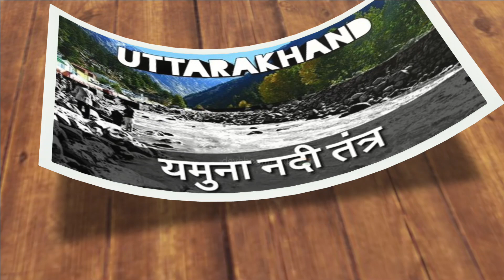यमुना नदी || yamuna river states || What is Yamuna River famous for? || यमुना नदी कहां स्थित है?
इस चैनल का लक्ष्य ना सिर्फ आपका मनोरंजन करना बल्कि आपको उत्तराखंड की सभ्यता और संस्कृति के साथ जोड़ना भी है !

दोस्तों आज की विडियो में हम जानें